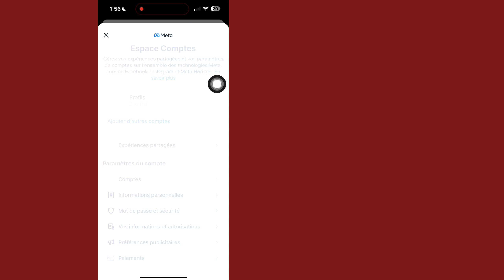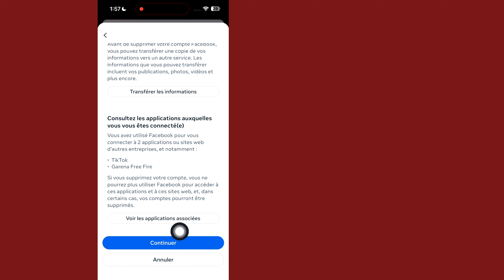Comment supprimer définitivement un compte Facebook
Bonjour les amis, bienvenue sur ma chaîne.  Dans cette vidéo, je vais vous montrer (comment SUPPRIMER un compte Facebook définitivement).  Regardez la vidéo jusqu'à la fin pour la procédure complète.

  Merci à tous d'avoir regardé.  Si ce
  La vidéo peut vous aider, n'oubliez pas d'aimer et

  👉 Autres requêtes connexes :

  comment supprimer définitivement un compte Facebook sans attendre 30 jours
  comment supprimer définitivement un compte Facebook en 1 minute
  comment supprimer définitivement un compte Facebook sur mobile

supprimer le compte Facebook